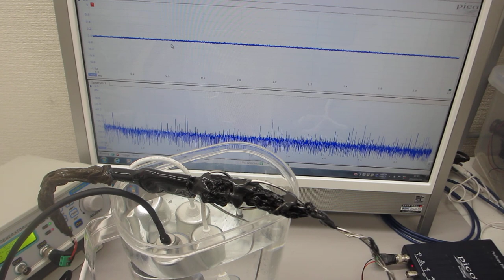樹脂容器と２台のポータブル超音波洗浄器(38kHz 70W, 50kHz,50W)による、音響流制御実験（超音波システム研究所）